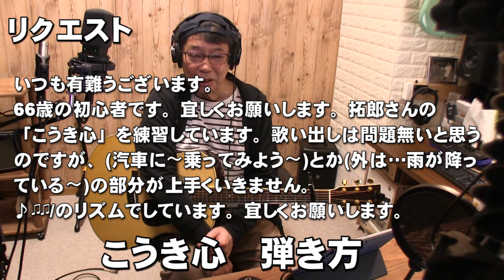こうき心 吉田拓郎 弾き方解説 サビの所の弾き方が分からない？ ジェイ☆チャンネル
リクエスト頂きました。
こうき心　弾き方解説　サビの所の弾き方が分からない？

  　Am  G  F  E7      Am  E7　 Am   E7
  汽車に    　　　のってみよう

解説してみました。

リズムの取り方が難しいです。
動画と一緒に練習してみてください。